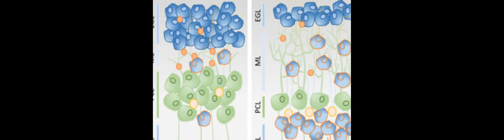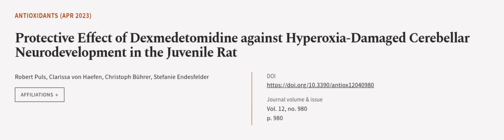Protective Effect of Dexmedetomidine against Hyperoxia-Damaged Cerebellar Neurodevelo... | RTCL.TV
### Keywords ###

### Article Attribution ###
Title: Protective Effect of Dexmedetomidine against Hyperoxia-Damaged Cerebellar Neurodevelopment in the Juvenile Rat
Authors: Robert Puls, Clarissa von Haefen, Christoph Bührer ,and Stefanie Endesfelder

### Video Timestamps ###
0:00:00 - Summary
0:01:02 - Title
0:01:09 - Outro
0:01:13 - End